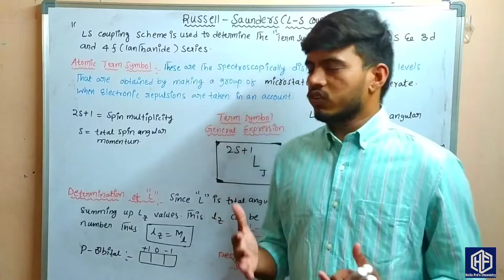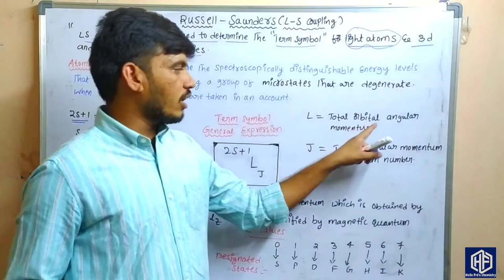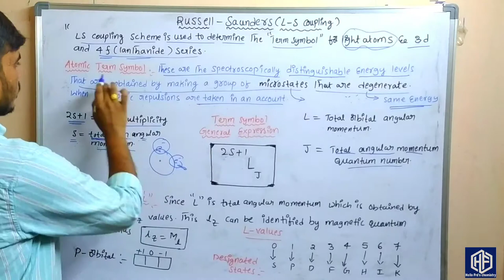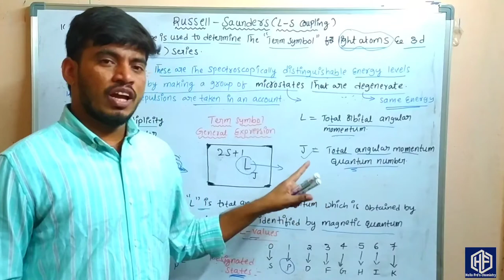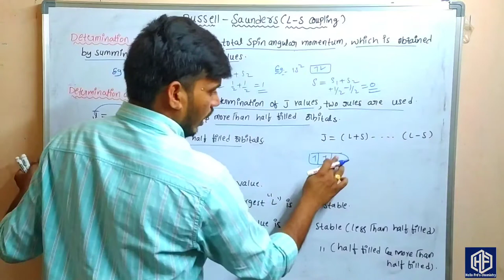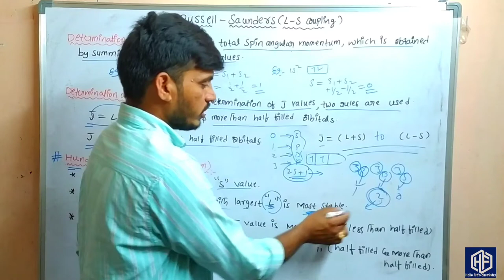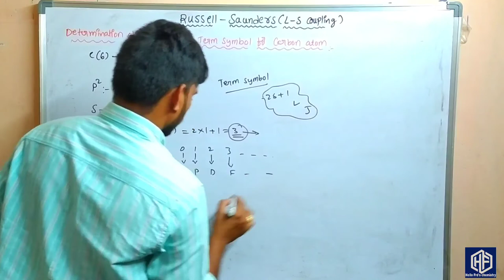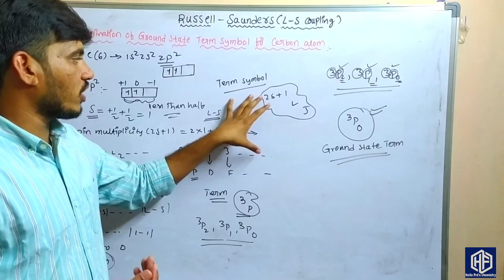# Russell-Saunders Coupling Scheme// L-S Coupling// AtomicTerm Symbol//Ground State term-Msc Level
Russell-Saunder Coupling scheme// L-S Coupling scheme// Atomic Term symbol concept// Ground State term Conditions...

1. Determination of total spin angular momentum ``S``.

2.Determination of total Orbital Angular momentum ``L``.

3.Determination Of Total Angular momentum Quantum Number ``J``.

4.Determination..of ... Ground state Term.